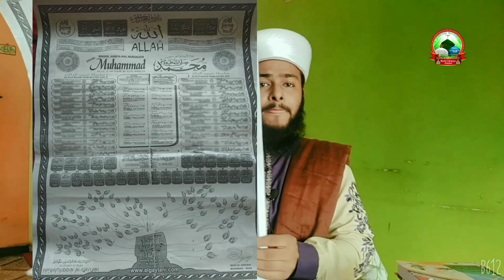Biography of Syed Hashimuddin jilani Al qadri Aulade Gouse Azam Baghdad Iraq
Live:- Jalgoan Maharashtra, India